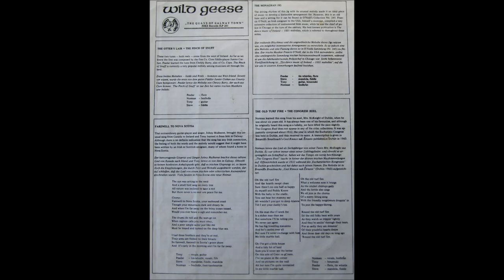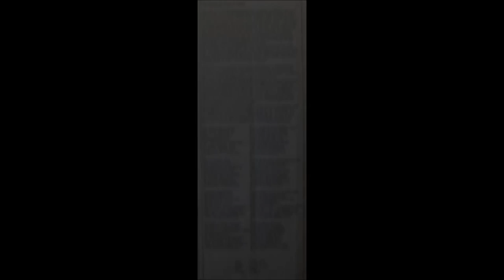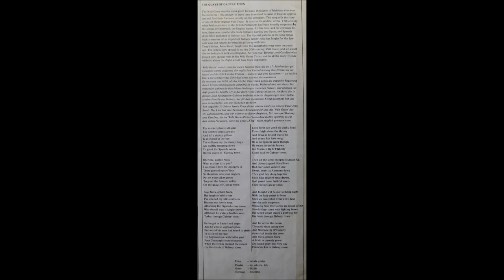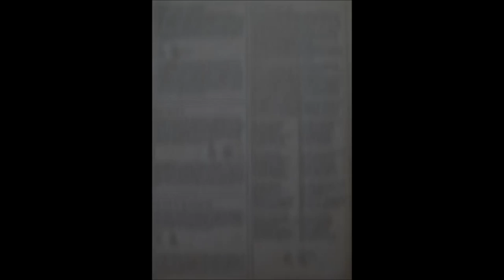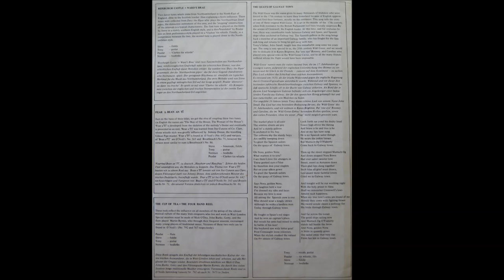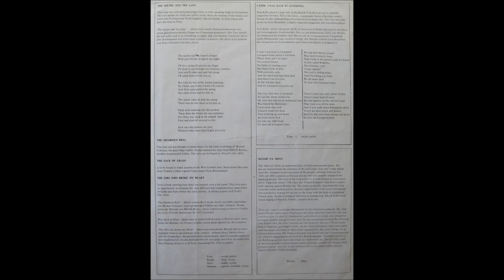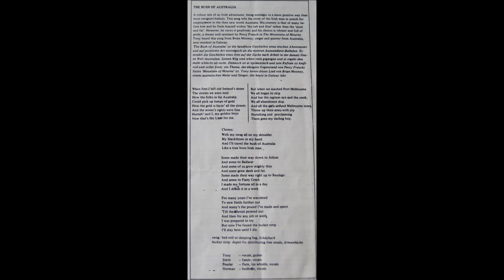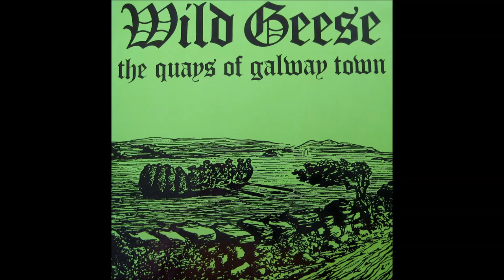WILD GEESE 'The Quays of Galway Town' (full album)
1976, German recording. Tony Small (vocal, guitar and bouzouki), Peadar O hUallaigh (tin whistle, fife, concert flute and vocals), Steve Power (fiddle, mandola, bouzouki, mandolin, banjo and vocals), Norman King (bodrán, spoons, tambourine and vocals).

The Otter's Lair, The Pinch of Snuff                                   2'49
Farewell to Nova Scotia                                                       4'42
The Monaghan Jig                                                                3'15
The Old Turf Fire, The Congress Reel                                3'04
Roxburgh Castle, Ward's Brae                                             2'38
The Quays of Galway Town                                                 5'47
The Squire and the Lady, The Shaskeen Reel,The Sack
 of Grass, The Girl who Broke my Heart                             4'25
Fear an Tí, Bean an Tí                                                            3'02
I Wish I was back in Liverpool                                              4'45
Sliabh na mBan                                                                       2'52
The Beggarman                                                                      2'08
The Cup of Tea, The Four Hand Reel                                  2'37
The Bush of Australia                                                            3'18